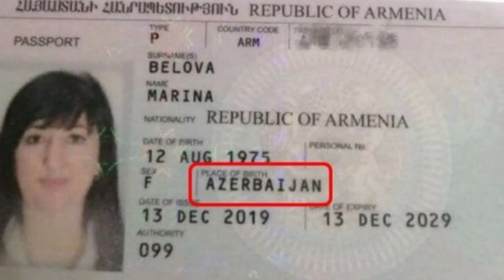В Армении вынуждены признать: Карабах – это Азербайджан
Что бы Армения не предпринимала, она никогда не сможет легитимировать оккупацию азербайджанских земель.
Жительнице оккупированных территорий  Азербайджана в Нагорном Карабахе выдали паспорт в Армении.
Как передает AZE.az со ссылкой на «Вестник Кавказа», документ женщине, родившейся в августе 1975 года, выдали в декабре 2019 года. При этом в графу “место рождения” армянские власти записали Азербайджан, сообщает Blognews.am.
На самом деле, армянские власти не могут выдавать международные паспорта жителям Нагорного Карабаха, в которых место рождения указывалось бы иначе, чем Азербайджан, так как весь мир считает Нагорный Карабах азербайджанской территорией, да и сама Армения “НКР” также не признает.